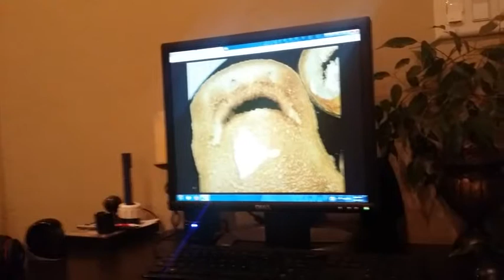Toasty Park - In the Stove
T a s t y